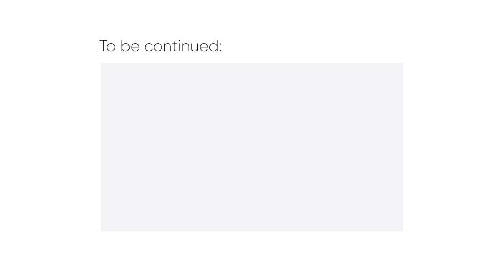Bandwagon meets Yung Raja and Fariz Jabba: #2 The 16 Baris Story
In the second video of this four-part interview series, rising Singaporean rappers Yung Raja and Fariz Jabba tell us about their wild road to Joe Flizzow's rap cypher YouTube series, 16 Baris.

Filmed by Daniel Iskandar and Hazel Sim
Edited by Hazel Sim
Produced by Karen Gwee

Special thanks to The Music Parlour